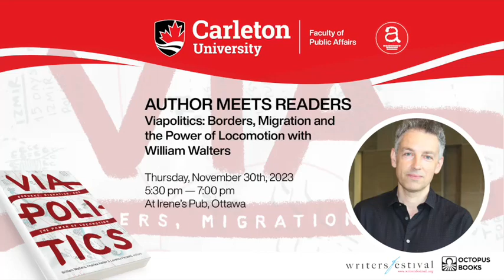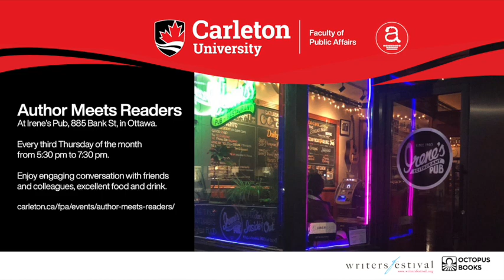Viapolitics: Borders, Migration, and the Power of Locomotion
Author Meets Readers invites Carleton students and the community to join an informal discussion on new books published by members of the Carleton University Faculty of Public Affairs.

Viapolitics: Borders, Migration, and the Power of Locomotion makes an argument for placing vehicles and routes at the centre of our thinking about the politics of borders and migration.

Whether the Komagatu Maru in the port of Vancouver in 1914, the deportation trains which crisscrossed the US in the 1920s, the vans that ferry migrant workers to and from Indonesia’s international airports, or the small boats on which migrants risk their lives traversing the Mediterranean, the book examines how vehicles are frequently central both as symbols and material objects to struggles about justice, mobility, and belonging. Yet often they are missing from migration scholarship.

Viapolitics makes these vehicles front and centre in our debates, allowing for new ways of approaching migration.